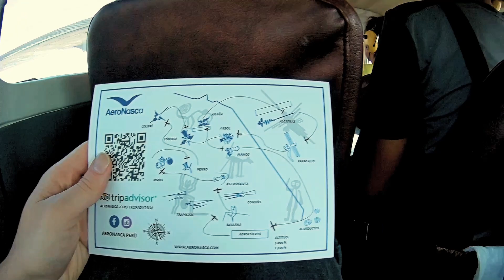Líneas de Nazca